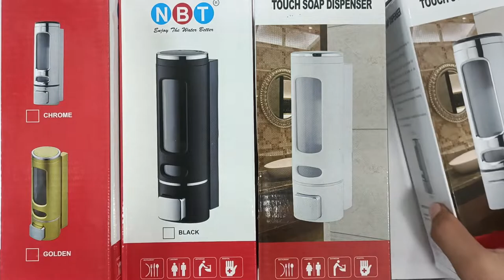Hand Soap Dispenser Wall Mounted White 300ml Liquid Shampoo Shower Container ABS Soap Holder 2022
product design

BATH GURU ABS Soap Shampoo Sanitizer Gel Liquid Soap Dispenser for Bathroom Kitchen

Redcroc Soap Dispenser for Bathroom Wall Mounted Plastic ABS 400 ML- (Royal White Pack of 2)

ASTER Cylindrical Multi Purpose Wall Mounted Liquid Soap/Shampoo/Hand Wash/Lotion/Conditioner/ Sanitizer/

Prestige Liquid Soap Dispenser with Lock Key for Bathroom 350 ml Shampoo, Conditioner, Liquid Dispenser

KKD Capsule White 400 ml Gel, Lotion, Foam, Conditioner, Soap, Shampoo Dispenser

Grace Cylindrical Multi Purpose Wall Mounted ABS

Plastic Liquid Soap/Shampoo/Hand Wash/Lotion/ Conditioner/Sanitize

TOTAL HOME:Glossy White 400 ml Heavy Duty ABS Plastic Body Liquid Soap Dispenser

SSSE Multi Purpose Total Home White Innova Bathroom Wall Mounted Heavy Duty Abs Plastic Key Lockable

liquid soap dispenser,

liquid soap dispenser wall mounted,

liquid soap dispenser not working, liquid soap dispenser diy,

liquid soap dispenser repair, liquid soap dispenser with sponge holder,

liquid soap dispenser review,
liquid soap dispenser with sponge holder,

liquid soap dispenser installation,

liquid soap dispenser for kitchen,

liquid soap dispenser and sponge holder,

best liquid soap dispenser,

glacier bay liquid soap dispenser,

dolphy abs liquid soap dispenser-300ml,

soap dispenser for dishwasher liquid holder,

diy automatic liquid soap dispenser,

extra grip liquid soap dispenser,

kent liquid soap dispenser,

liquid soap and lotion dispenser,

mi liquid soap dispenser,

prestige liquid soap dispenser, plastic liquid soap dispenser,

kitchen sink liquid soap dispenser, liquid soap pump dispenser with sponge holder,

xiaomi simpleway soap liquid dispenser,

sensor liquid soap dispenser,

yureka liquid soap dispenser
Total Home Hand Soap Dispenser is perfect for your kitchen and bathroom and makes any washing situation easy. It is compatible with your favorite liquid hand soap or sanitizer. When it is mounted on the wall it looks stylish and luxurious. Mounting Instruction: Just open the box, and take wall mount stand in your hand which is given to you with soap dispenser. Make holes on the wall according to that wall mount stand. After making the holes, insert the grips given with the screws and fit the wall mount stand with wall. After fitting the wall mount stand just set the soap dispenser from upper side. Here is your luxurious product for what you have been waiting for long time. Just fill the soap dispenser and press the button, you will get liquid soap in your hand. Package Includes: Main unit of soap dispenser, wall mount stand and screws with grips.